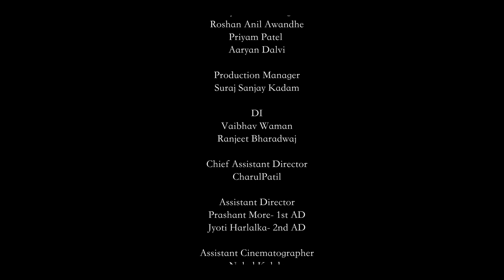Ladybird | Short | Rahul Kumar Singh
This is the Story of a boy who wants a Ranger cycle but his mother instructs him to use his
Sister's, lady cycle. This leads him to go through various insecurities and mental dilemma.

Cast
Prem Dharmadhikari ( RAHUL)
ANJALI JOGLEKAR (MOTHER)
SAKSHI VIVEK SHINDE (SISTER)
MAKARAND ANIL SAPTARSHI (FATHER)

Writer Director and Producer : Rahul Kumar Singh
Cinematography : Abhay balkawde
Editor : Punit Bhatia
Sound Designer : Aaqib Sayyed
Production Design : Aniket Madhukar Agam.
Production Managerc : Suraj Sanjay Kadam.
DI : Vaibhav Waman, Ranjeet Bharadwaj.
Chief AD : Charul Patil
1st AD : Prashant more
2nd AD : Jyoti Harlalka
Assistant Cinematographer : Nakul Kakde
Assistant Art Direcrtor : Aniket Madhukar Agam
Production Sound Mixer : Shubha Sengupta, Gunavardhan Balu
SFX Editor : Swaraj Parab
Re-Recording Mixer : Ankur Gagan Deep
Foley : Aaqib Sayyed
Makeup : Shubhangi
Production Assistant : Tejas Sonavane
Assistant Boy : Sujit Kengar
Lighting Equipment : Ideal Cine equipment, Pune
Sound post production : S & V Studio PVT. LTD, Mumbai